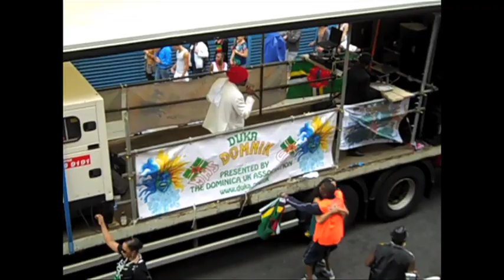Ms Dynamite - Notting Hill Carnival 2011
Watch Ms Dynamite at the Notting Hill Carnival 2011.   The new single 'Neva Soft' out September 4th, 2011.